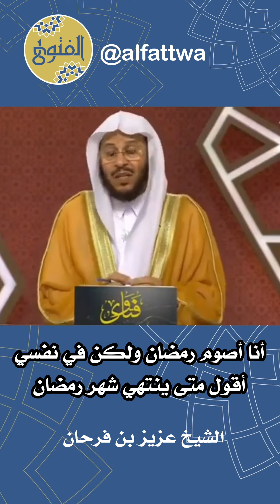أنا أصوم رمضان ولكن في نفسي أقول متى ينتهي شهر رمضان | الشيخ عزيز بن فرحان